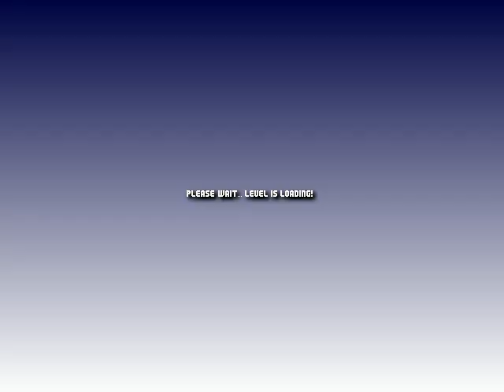MWR v2 5 Back to the Adventure Letter Worlds Series - World H by Shadow_78 - Gameplay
Español:

Estamos aquí de vuelta en los viejos tiempos que se dicen, en este mundo, viene después de la destrucción del mundo G, en este mundo H es "Haunted Mountains", como su nombre lo dice, estamos en las montañas embrujadas o algo así, pero el hecho es, que este mundo y su tema lo dice, me gusta mucho, no da miedo (OBVIO QUE NO), solo que este mundo es simple y básico, pero quizá, en algún futuro, el creador @shadow_7865 dará una mejora a estos mundos que tienen.

Inglés:

We are here back in the old days they say, in this world, it comes after the destruction of world G, in this world H is "Haunted Mountains", as the name says, we are in the haunted mountains or something, but the fact is, this world and its theme says so, I really like it, it's not scary (OBVIOUSLY NOT), just that this world is simple and basic, but maybe, in some future, the creator @shadow_7865 will give an improvement to these worlds that have